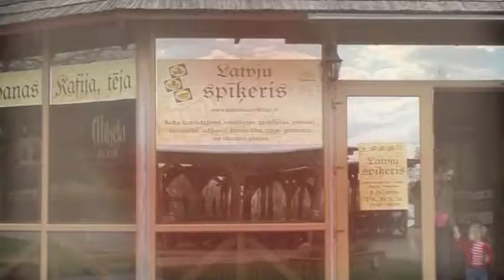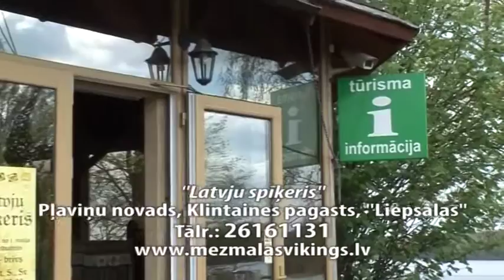Mežmalas, vikingu laiva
Vikingu laiva